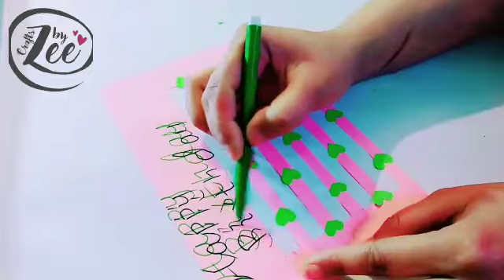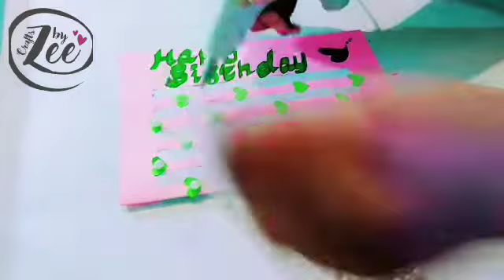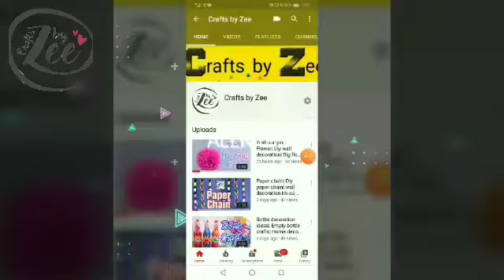Diy birthday card| wishing card ideas| Crafts by Zee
How to make a birthday card at home
Homemade card
Homemade birthday card
Diy paper card
Make a card by yourself
How to make a paper card
Birthday cards ideas
Beautiful cards